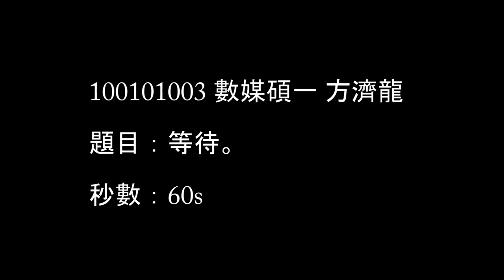等待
三種景深變化